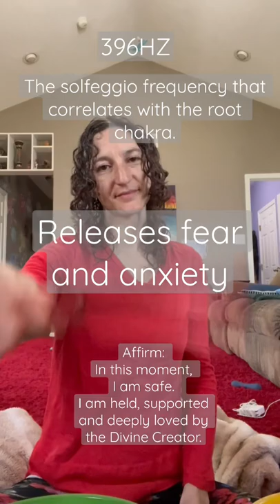396hz - Solfeggio Frequencies: Release Fear and Anxiety with Tuning Forks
Ancient civilizations knew the power of sound healing.

Open and balance your root chakra, releasing fear and anxiety by relaxing into your breath while listening to this video.  Repeat as often as needed.